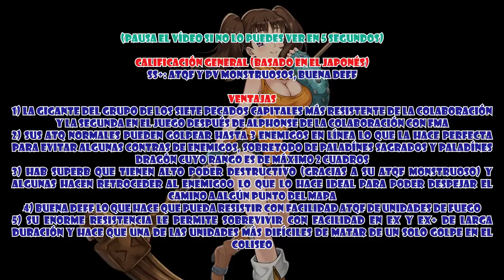The Alchemist Code JP Revisiones - Unidad de colaboración Diane Lv95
Bienvenidos de nuevo al canal de Andrew54 y esta vez vamos por la segunda unidad de la colaboración con Nanatsu no Taizai y es Diane. Espero lo disfruten y lo comenten XD